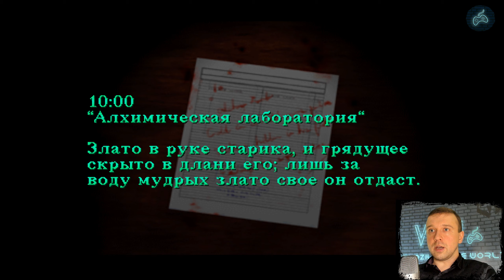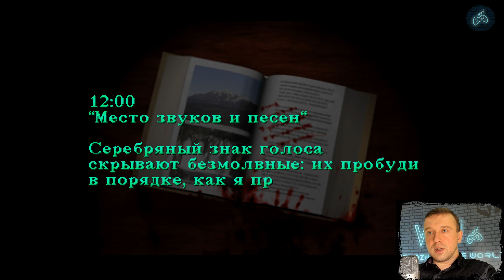Silent Hill - Прохождение. Часть 4: Мидвичская начальная школа. Первый этаж. Золотой медальон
Полное прохождение игры Silent Hill на сложности Hard.
Silent Hill walkthrough.

Заказать прохождение любой игры на 100%:
Silent Hill - это, безусловно, ужас, но ещё большим ужасом будет то обстоятельство, если вы оставите канал без поддержки и он прекратит своё существование...
WebMoney:
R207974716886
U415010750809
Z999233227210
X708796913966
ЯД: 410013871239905